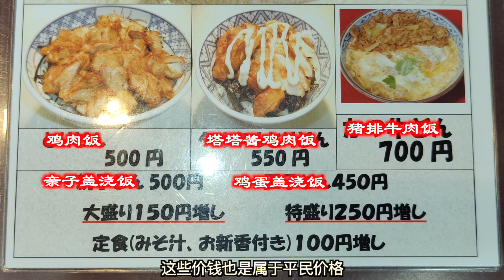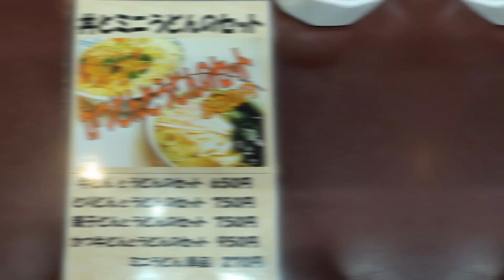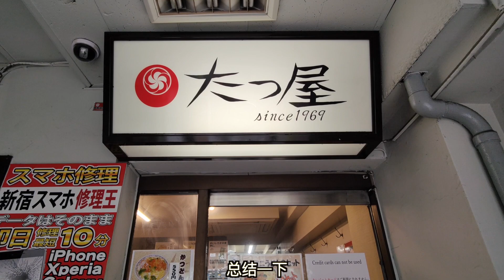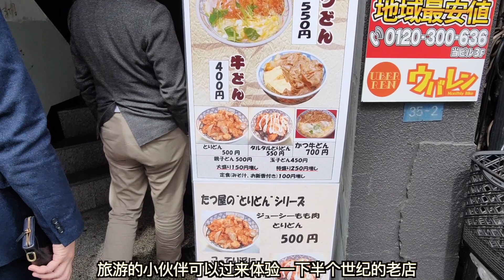日本美食-正宗牛肉盖饭20人民币搞定，日本社畜的快乐餐厅，半个世纪老店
店铺地址：東京都新宿区新宿3丁目35-2
店铺名字：たつ屋 新宿店
食べログ（大众点评）评分：3.49
人均消费：～999